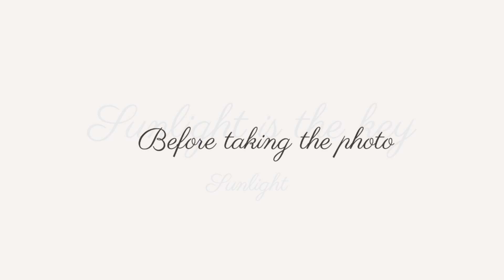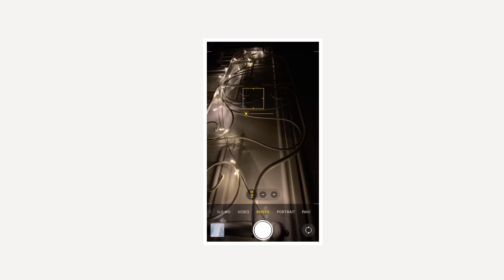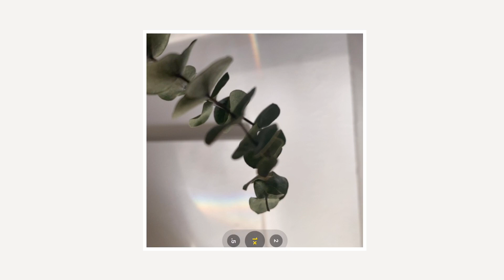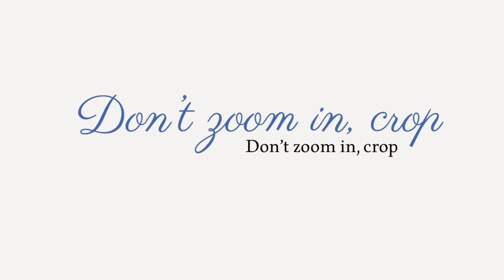How to take aesthetic photos (at home) | Flowerina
Tips on how to make aesthetic photos

When talking about aesthetic , this is just my opinion with the influence of the media and new fashion etc. ~

Video Made by :  iMovie , FilmoraGo , PicsArt and maybe more depending on the video ~